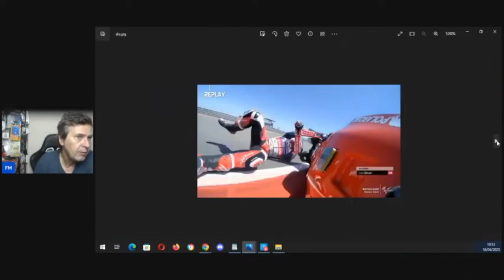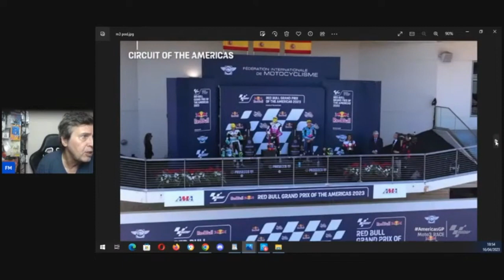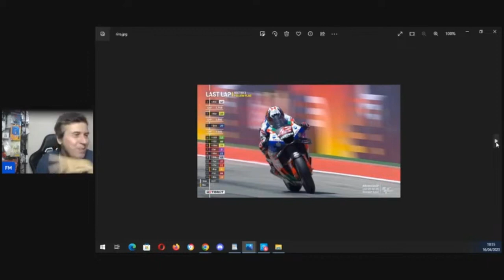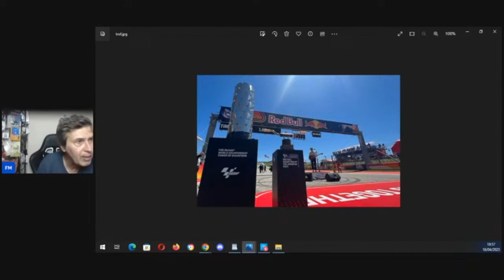CORTES PAPO MUNDOMOTO - Comentando fotos de domingo no Circuito das Américas...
No final do PMM tenho colocado algumas fotos que salvei das corridas. Hoje pedi ao Gabriel pra fazer um corte desse trecho, que eu acho bem interessante, espero que você (s) também, hehe...
Braaaaaaap!